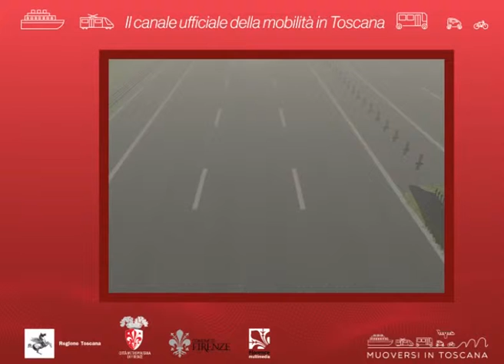Muoversi in Toscana Info - Edizione delle 8 del 9 aprile 2019